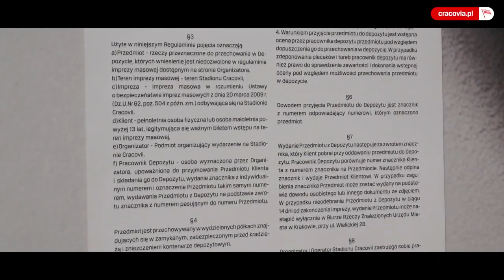Wracamy - zasady bezpiecznego kibicowania